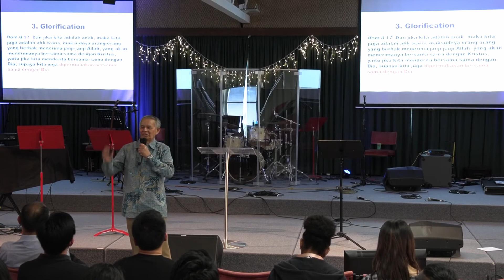Sunday Service 14 March 2021